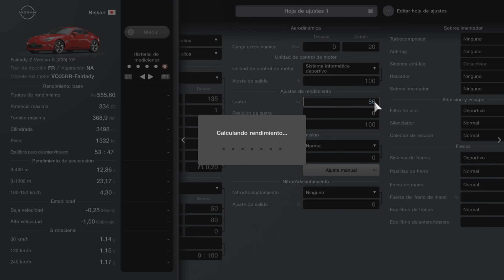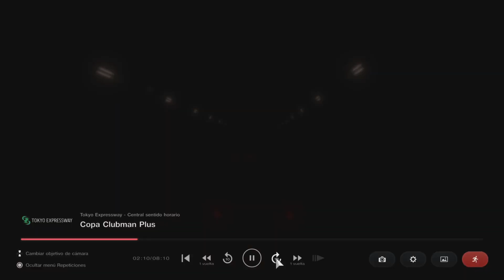EL MILEURISTA #7 - La IA me mete mucha caña en esta carrera - Gran Turismo 7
Equipo:
🏎️ PRINCIPALITY GAMING:

▶️BenQ:
Página oficial de mi monitor: